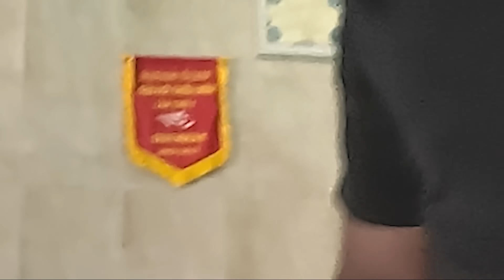Chấn Động ! Quốc Màng Tang Ra Dẻ Đánh Vợ Và Cái Kết Cừ Ẻ